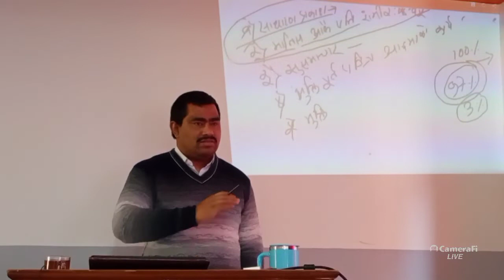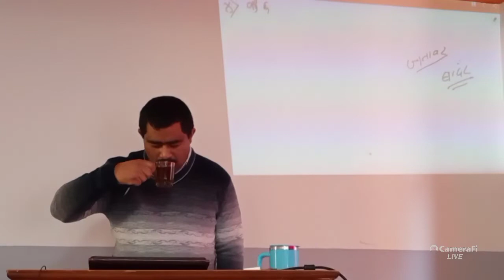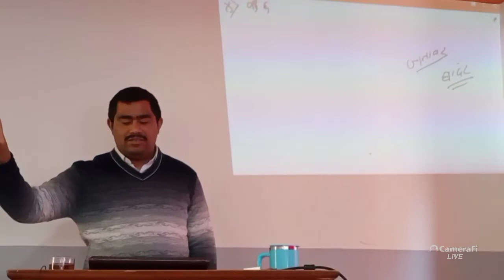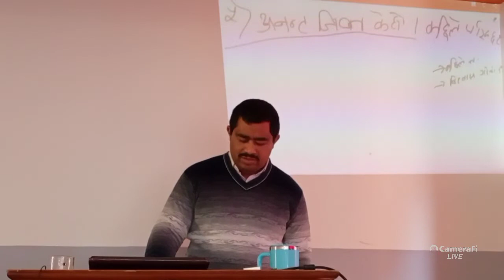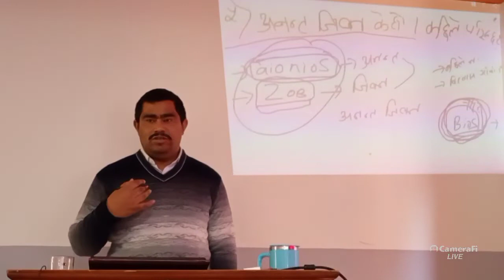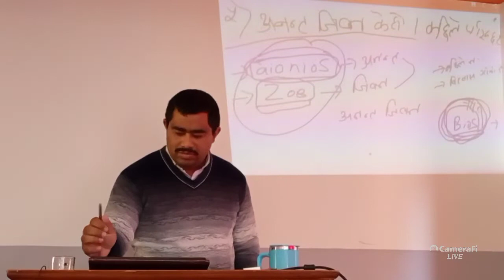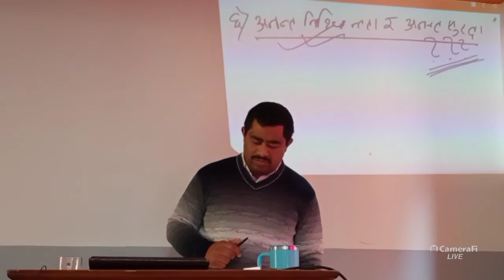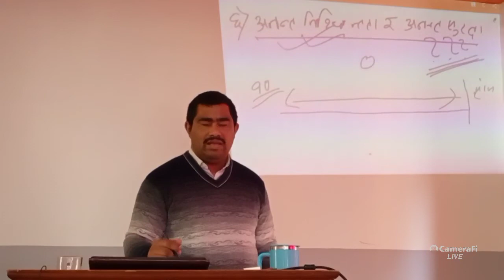SOD 2 CLASS 28